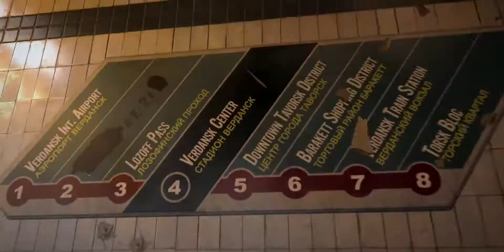Call of Duty: Modern Warfare [PS4/XOne/PC] Official Season Six Trailer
Call of Duty: Modern Warfare engulfs fans in an incredibly raw, gritty, provocative narrative that brings unrivaled intensity and shines a light on the changing nature of modern war.

Season 6 of Call of Duty: Modern Warfare, including Warzone, kicks off on September 29th and features two new Operators - Farah and Nikolai.

Call of Duty: Modern Warfare is currently available worldwide on PS4, Xbox One, and PC.